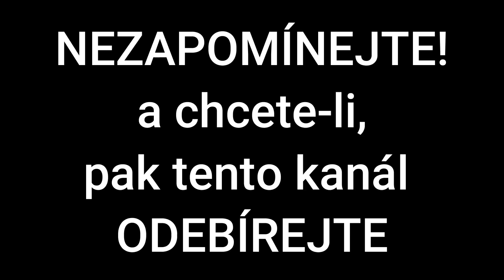Nacistické tajné služby | Anšlus Rakouska | 1938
Anšlus, německy Anschluss (do reformy němčiny v roce 1996 psáno Anschluß, výslovnost dle IPA: ˈʔanʃlʊs) je německý výraz pro připojení, do jiných jazyků převzaté jinak běžné slovo označuje připojení Rakouska 12. března 1938 k nacistickému Německu. Anschluss byl mezi prvními Hitlerovými kroky v jeho snahách vytvořit, nebo jak nacistická propaganda tvrdila, obnovit Německou říši a navrátit Německu všechna kdy ztracená nebo nově nárokovaná území. Jako i území ztracená po první světové válce (Versailleská smlouva) – tak v roce 1936 Německo získalo zpět západní část Porýní a Sársko.

Autor textu: E. L. Blandford